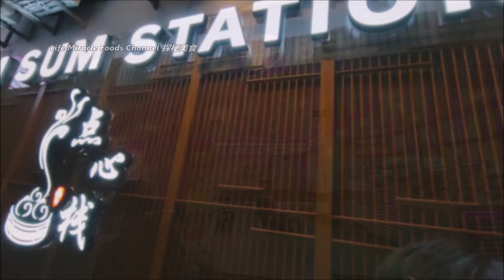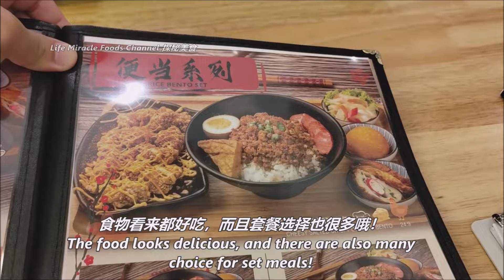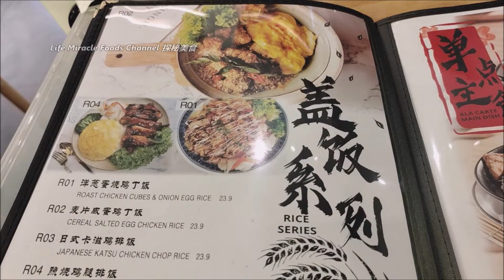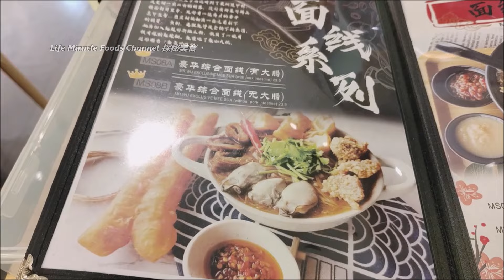麻辣鸡排卤肉饭猪大肠综合面线槟城台湾餐厅美食晚餐 Chicken Braise Pork Rice Penang Tanjung Tokong Taiwanese Restaurant Dinner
👉 邀約我们去探秘你的美食👇👇
✅ Mr Wu Taiwan Restaurant - City Junction Mall
✅ Address/地址 : 2-1-6 (Lot B, City Junction.⁣, Persiaran Lengkuas 2, Kampung Belachan, 10470 Tanjung Tokong, Pulau Pinang
经济便宜杂菜饭皮蛋猪肉粥海鲜粥泰国合艾必到访当地早市金荣巴刹美食街早餐 Thailand Hatyai Kim Yong Market Street Food Breakfast